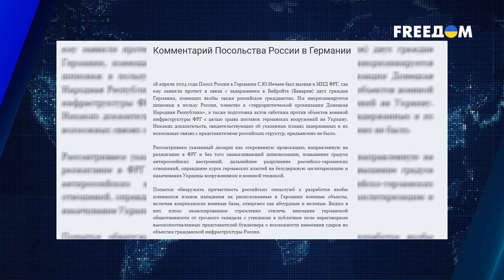ШПИОНАЖ в Европе | ПРЕСЛЕДОВАНИЕ ФСБ | ДИВЕРСИЯ в Германии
Россия как обычно сует свой нос в чужие страны. Шпионская сеть у них очень хорошо развита, но насколько далеко они могут достать неугодных системе? В этом видео мы расскажем о таких случаях, когда российские спецслужбы к сожалению достали.

Как с этим бороться - смотрите сами в видео.

Данное видео опубликовано исключительно в информационных и образовательных целях. Ролик не призывает никого к насилию и создан, чтобы доносить правду о боевых действиях в Украине и о политической ситуации в мире.

Приглашаем стать нашим ПАТРОНОМ
- стань нашим патроном, поддержи Смотрите сами